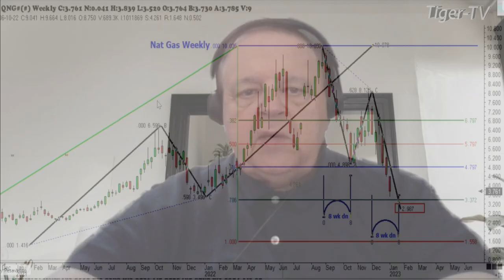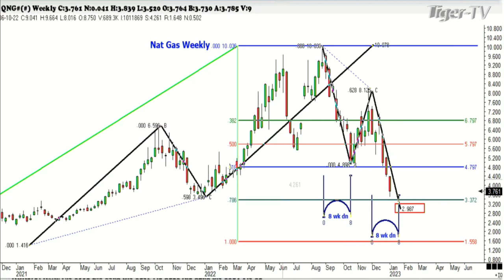January 11th, 1PM ET Market Update on TFNN - 2023